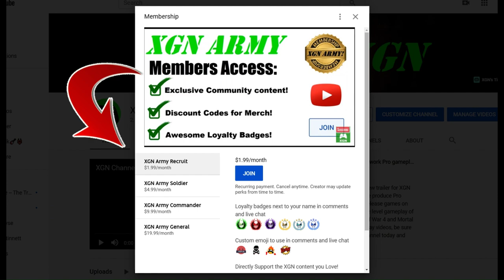MK1 Ghostface ALL INTROS dialogue VS Omni Man! Mortal Kombat 1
Mortal Kombat 1 Ghostface all intros dialogue banter vs Omni-Man, + Peacemaker and Homelander in MK1 on Xbox Series X. Scream Ghostface DLC fighter joins MK1 today!
Ghost Face MK1 all intros vs Omni-Man. Ghostface is available now to those who bought the MK1 Khaos Reigns expansion. You need to have the Khaos Reigns DLC pass to unlock Scream Ghostface fighter right now in Mortal Kombat 1 on Xbox Series X.